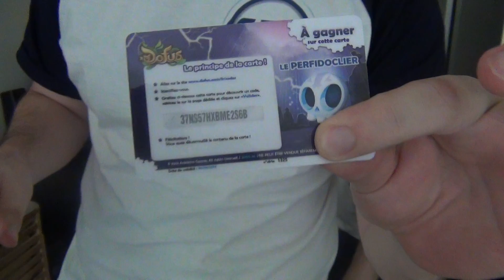Teaser | Soirée Spéciale Line-Up Ankama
De retour de l'Ankama Line-Up, Centenaire & Tefkat annoncent le live spécial pour la Line-Up Ankama. Code cadeau glissé au début de la vidéo ! ;)